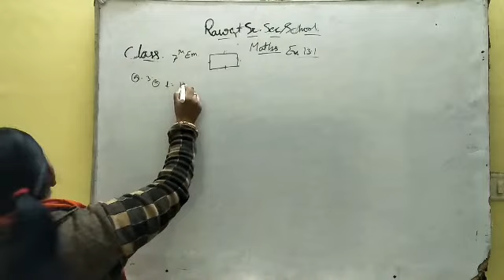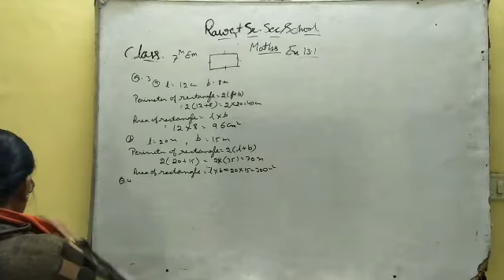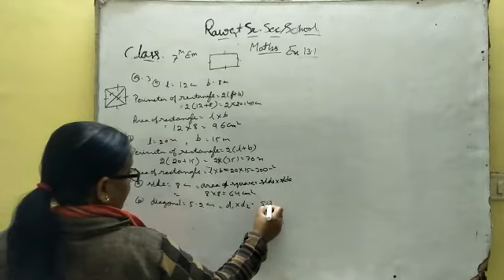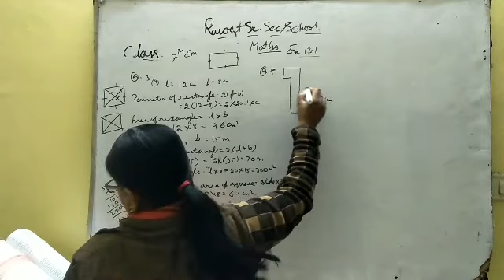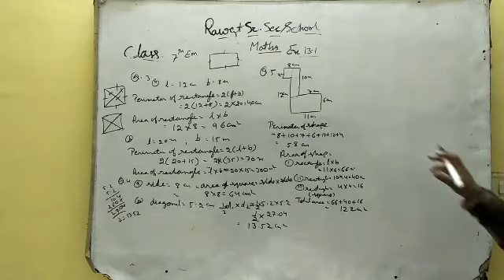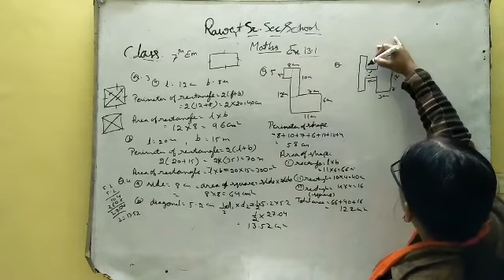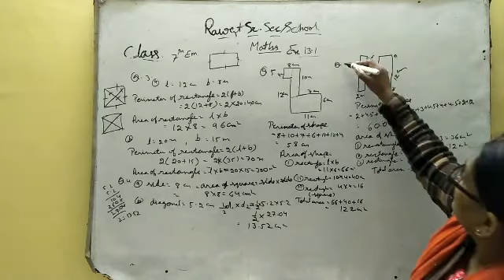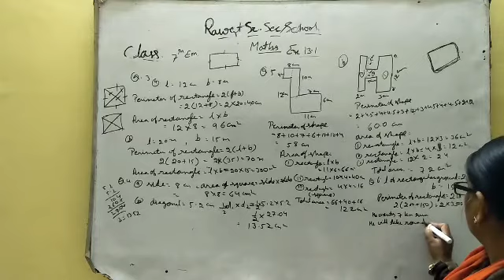Class 7th EM Maths ex 13.1 Q 3 to 6